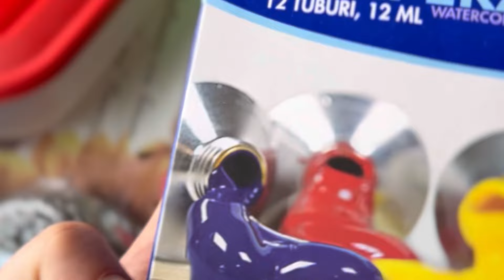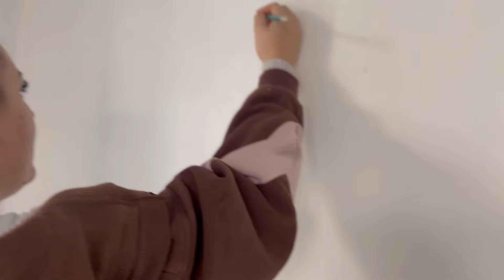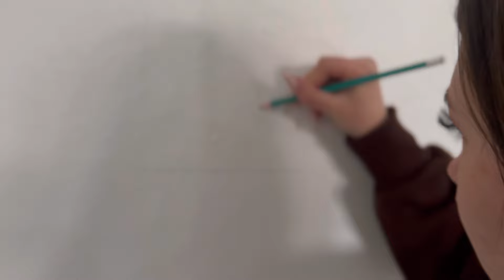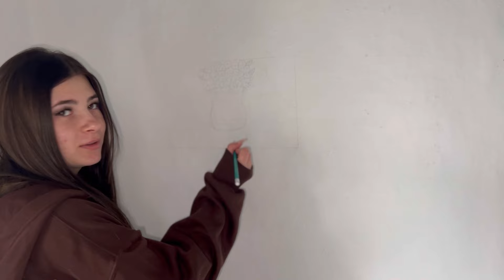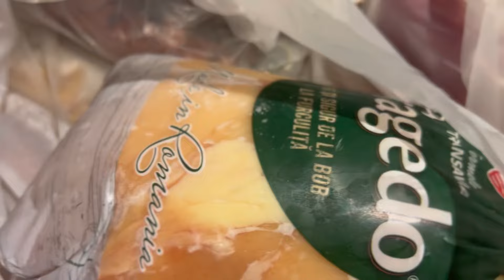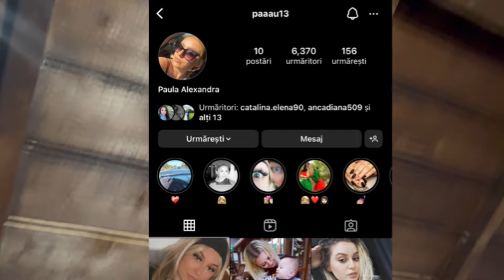SUNTEM SOCATI ! NU SE AȘTEPTA NICI NENEA GHEORGHE LA ASTA !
Adresa colete: sat Gosmani, comuna Romani, județul Neamț (Muntenas Alexandra Paula)
•Nume titular: Alexandra-Paula Muntenas
•IBAN RON: RO33BTRLRONCRT0CE9546801
•IBAN EURO: RO77BTRLEURCRT0CE9546801
•SWIFT: BTRLRO22
•Instagram: paaau13, constantincatalintutuianu, dari4.r, adrexsevraj._19